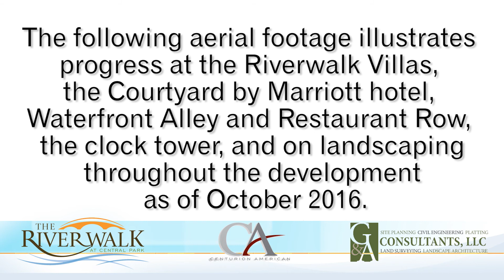Aerial Video of Riverwalk Construction Progress - October 2016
The waterfalls in the 6000-foot canal traversing the Riverwalk have been turned on, and additional grading is evident along Waterfront Alley and Restaurant Row in the latest aerial video showing construction progress for the mixed use development in Flower Mound, TX. Exterior construction on the Courtyard by Marriott hotel also is nearly complete, and additional landscaping has been added in the parks on the south side of the development, especially around the clock tower near Riverwalk Chapel.

Civil design and land surveying by G&A Consultants Land development by Centurion American Development

Aerial Video Production
GlobalVideoHQ
2101 Cedar Springs Rd., Ste 1050
Dallas, TX